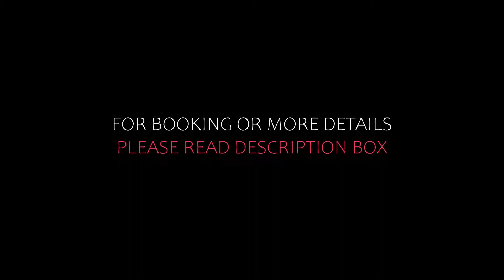Top 5 Recommended Hotels In Oirschot | Best Hotels In Oirschot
Queries Solved:
1) Top 5 Recommended Hotels In Oirschot
2) Top 5 Hotels In Oirschot
3) Top Five Hotels In Oirschot
4) Top 5 Romantic Hotels In Oirschot
5) 5 Best Hotels For Couples In Oirschot
6) Hotels In Oirschot
7) Best Hotels In Oirschot
8) Top 5 Luxury Hotels In Oirschot
9) Luxury Hotel In Oirschot
10) Luxury Hotels In Oirschot
11) Luxury Stay In Oirschot
12) Top 5 4 Star Hotel In Oirschot
13) Best 4 Star Hotel In Oirschot
14) 4 Star Hotel In Oirschot

Track Title: Blank Slate
Artist: VYEN